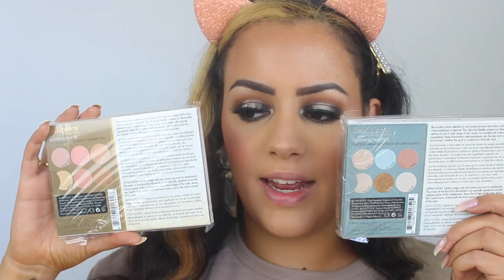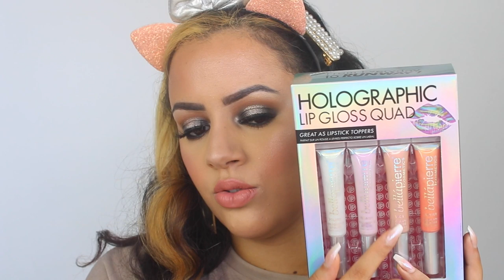BELLAPIERE MAKEUP TESTEN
Vandaag review ik makeup van het makeup merk Bellapiere! Enjoy :)

Producten die ik heb gebruikt:
Kwasten: Sarah Marikh Cosmetics Brushes
Primer: W7 Princess Potion
Foundation: Maybelline 24HMaybelline Superstay 24H - 040 Fawn
Concealer: L'Oréal Paris Infaillible More Than Concealer - 331 Latte
Oogschaduw: Bellapiere 2 Color Pro Natural Eye Palette & Bellapiere Liquid Eye Candy QUAD & Bellapiere Shimmer 9 Stack - Bella
Eyeliner: Bellapiere Liquid Eyeliner
Oogpotlood: x
Mascara: x
Nepwimpers: Tattilashes - TL3
Contour: Bellapiere Contour & Highlight Duo Stick Dark/Deep & Etos Contour Powder - Light/Medium
Bronzer: MAC Mineralize Skinfinish Natural Give Me Sun & Bellapiere Mineral Bronzer - Starshine
Blush: Bellapiere Blush Pallet
Highlighter: Bellapiere Glowing Palette
Poeder: Bellapiere Banana Powder & Essence Pressed Banana Powder
Lippotlood: x
Lipstick: Bellapiere Matte Lipstick - Incognito
Lipgloss: Holographic Lip Gloss Quad
Setting Spray: W7 Ready, Set, Glow Holo Setting Spray

SARAH

Volg mij ook op mijn social media accounts:
Instagram: Sarah Marikh & Sarah Marikh Cosmetics